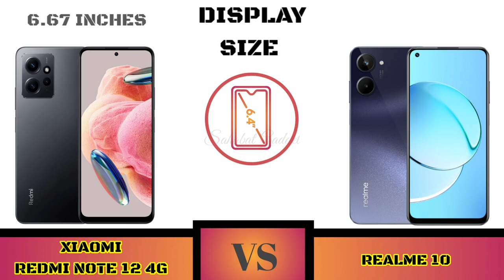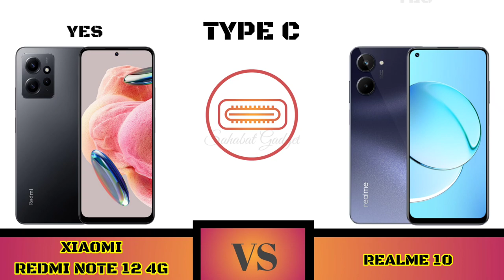Xiaomi Redmi Note 12 4G Vs Realme 10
Full Comparison Xiaomi Redmi Note 12 4G Vs Realme 10

Halo Sahabat gadget welcome to comparison Xiaomi Redmi Note 12 4G Vs Realme 10

Shopping Link 🔥📲👇
Xiaomi Redmi Note 12 4G

Sahabat Gadget